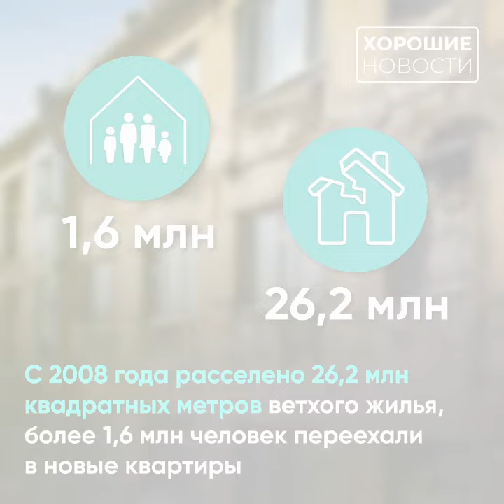Как улучшились жилищные условия россиян за 20 лет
🏗За последние 20 лет в России в несколько раз ускорились темпы жилищного строительства. Это уже позволило миллионам россиян улучшить свои жилищные условия – как и льготные госпрограммы для покупки жилья.